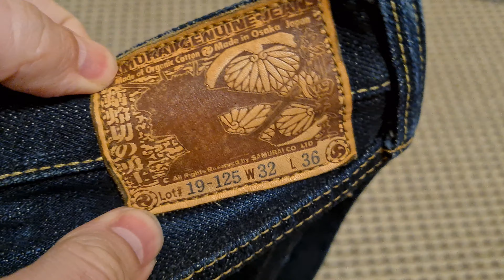SAMURAI JEANS S0500MOG 18OZ TOKUGAWA FOUR KINGS - ЯПОНСКИЕ ДЖИНСЫ ИЗ ОРГАНИЧЕСКОГО ХЛОПКА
SAMURAI JEANS S0500MOG 18OZ TOKUGAWA FOUR KINGS
Архивная модель - в продаже уже не встречается